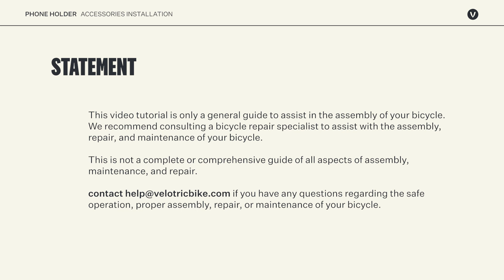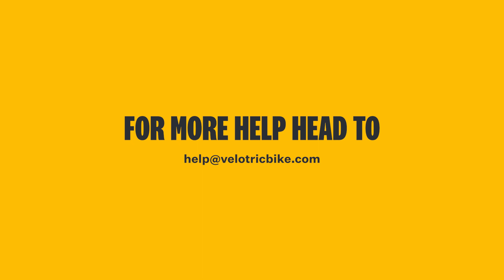How to install the phone holder